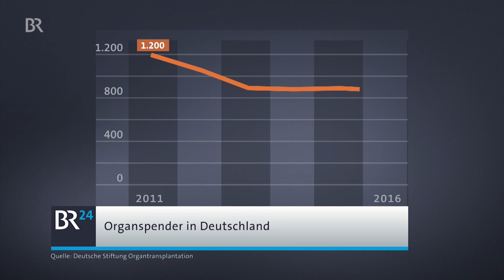Tag der Organspende | BR24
Organspende ja oder nein? Viele Menschen stellen sich diese Gewissensfrage und beantworten sie im Stillen auch mit JA. Aber nur wenige holen sich dann auch einen Organspendeausweis. Das beklagen die Fachleute und machen auf diesen Mangel aufmerksam, heute am Tag der Organspende.